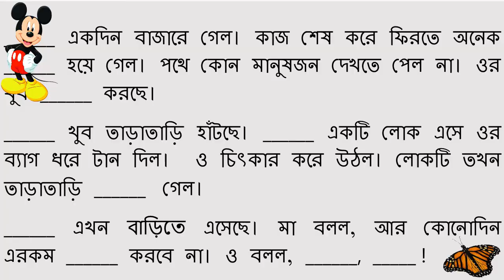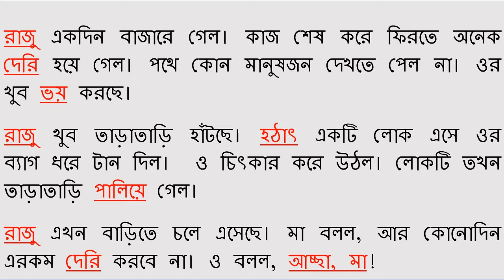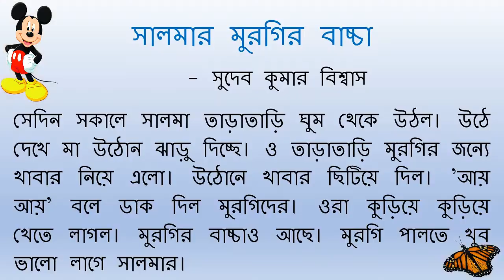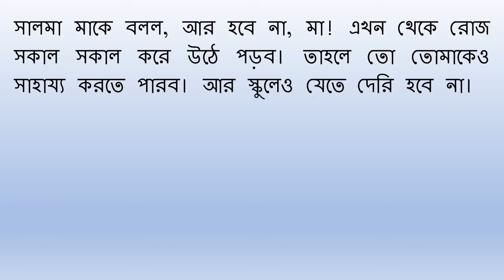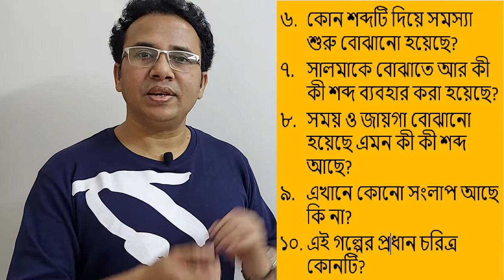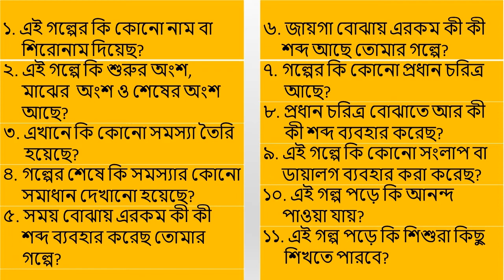শিশুদের গল্প লিখতে শেখার ম্যাজিক | Guided story-writing practices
গল্প মানে তো কাহিনী, তাই না? বা একটি মজার ঘটনা। কোনও একটি ঘটনা বা একটির সাথে আরেকটির মিল আছে এরকম একাধিক ঘটনাকে একসাথে করে বর্ণনা করাকে গল্প বলা যায়। একটি ঘটনার সাথে আবার এক বা একের বেশি চরিত্রও থাকে কিন্তু। এই চরিত্র মানুষ হতে পারে, আবার অন্যান্য প্রাণীও হতে পারে। পশুপাখি হতে পারে, ভূত-প্রেত হতে পারে; এমনকি গাছপালাও হতে পারে। আমরা কোনো কোনো গল্পে দেখি তো যে, পশুপাছি, গাছপালা মানুষের সাথে কথা বলছে। আবার মানুষ না হয়ে কার্টুনও তো হতে পারে।

প্রতিটি শিশু অসংখ্য গল্পের ভাণ্ডার। তবু তারা সবাই কি গল্প লিখতে পারে? গল্প না হয় বাদই দিলাম, আমাদের শিশুরা কি নিজের মনের কথা গুছিয়ে লিখে প্রকাশ করতে পারে? কেউ কেউ হয়তো পারে, কিন্তু অনেকেই আবার নাও পারতে পারে। এই না পারার দায় কিন্তু আমাদের বড়দের, বুড়োদের। আমরা দিনকে দিন ওদের একটি নিষ্ঠুর মুখস্থ নির্ভর পড়াশোনা দিকে ঠেলে দিচ্ছি।

এই ভিডিও-তে শিশুদের গল্প লিখতে শেখার অত্যন্ত সহজ এবং দরকারি কিছু নিয়মের কথা বলা হয়েছে। অনেকগুলো সহজ গল্পের উদারহণ দিয়ে গল্প লিখতে শেখার কৌশল দেখানো হয়েছে। এগুলো অনুসরণ করলে যে কোনো শিশুর পক্ষেই গল্প লেখা সম্ভব।

একটি ছবির কথা বলতে গিয়ে কীভাবে গল্প লেখা যায়, সেই উদাহরণ দেওয়া হয়েছে ভিডিও-তে। গল্প লেখার নিয়মকে অত্যন্ত সহজভাবে উপস্থাপন করা হয়েছে এই ভাবে-
ধরে নিই, একটি গল্পের তিনটি অংশ থাকে। শুরুর অংশ, মাঝের অংশ এবং শেষের অংশ। শুরুর অংশে কে বা কারা, কখন, কোথায় কী করছে তা বলা থাকে। আর এই কথাগুলো দিয়েই সুন্দরভাবে একটি গল্প শুরু হতে পারে।

এবার দেখি মাঝের অংশে কী কী থাকে। মাঝের অংশ চেনার সহজ উপায় কী? এই অংশে একটি সমস্যা তৈরি হয়। সেই সমস্যা থেকে আরও কিছু ঘটনা ঘটে।

শেষের অংশে এসে সমস্যার একটি সমাধান হয়। সেটা আনন্দের হতে পারে, আবার দুঃখেরও হতে পারে। তবে শিশুদের গল্প আনন্দ দিয়েই শেষ হয়। তা না হলে তো তাদের মন খারাপ হয়ে যাবে। তাই না?

গল্প লেখার নিয়মের কথা বলতে গিয়ে আরেকটি জরুরি বিষয় দেখানো হয়েছে এবং তা হলো একটি চেকলিস্ট যা অনুসরণ করলে গল্প লেখার কাজটি আরও সহজ হয়ে যাবে। চেকলিস্টের বিষয়গুলো হতে পারেন এই রকম-

১. তোমার গল্পের কি কোনো শিরোনাম আছে?
২. তোমার গল্পের কি শুরু, মাঝের অংশ ও শেষের অংশ আছে?
৩. তোমার গল্পে কি কোনো সমস্যা তৈরি হয়েছে?
৪. গল্পের শেষে কি সমস্যার কোনো সমাধান হয়েছে?
৫. সময় বোঝায় এমন কী কী শব্দ আছে?
৬. জায়গা বোঝায় এমন কী কী শব্দ আছে?
৭. গল্পের কি কোনো প্রধান চরিত্র আছে?
৮. প্রধান চরিত্র বোঝাতে অন্য কোন শব্দ ব্যবহার করেছ?।
৯. গল্পে কি সংলাপ ব্যবহার করা হয়েছে?
১০. তোমার গল্প পড়ে কি আনন্দ পাওয়া যাবে?
১১.  এই গল্প পড়ে কি শিশুরা কিছু শিখতে পারবে?

আশা করছি ভিডিওটি শিশুদের বিশেষ কাজে আসবে এবং ওরা নিজের মনের মতো করে কিছু লিখতে শিখবে, তা সে গল্পই হোক আর অন্য যাই হোক।